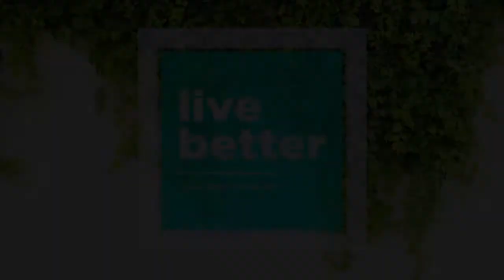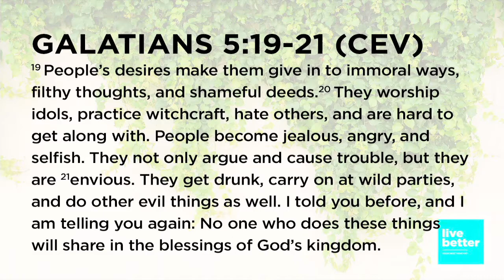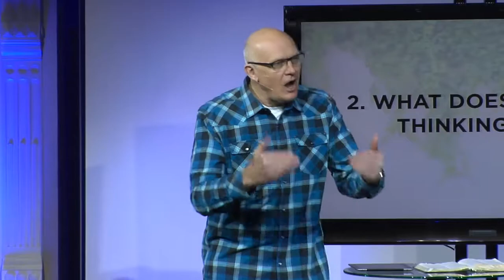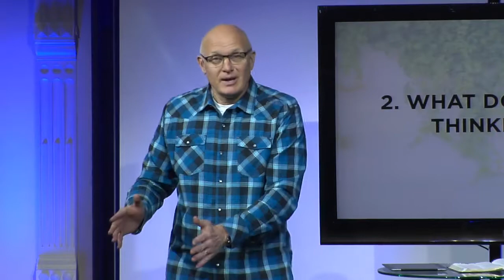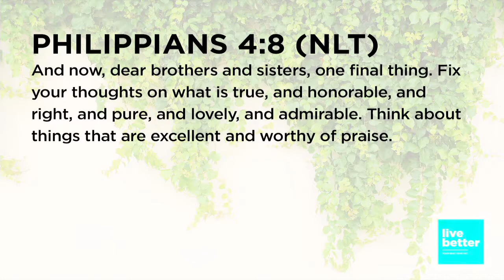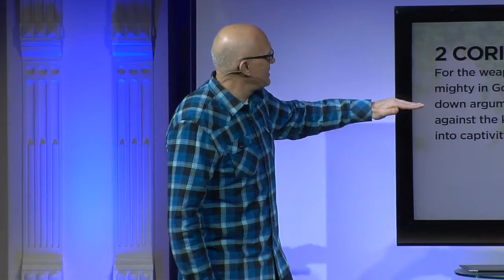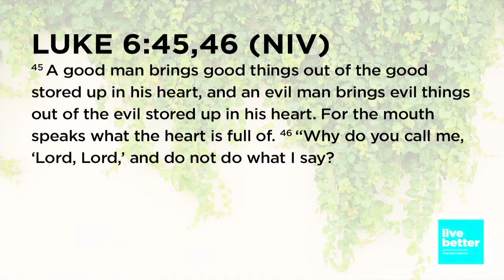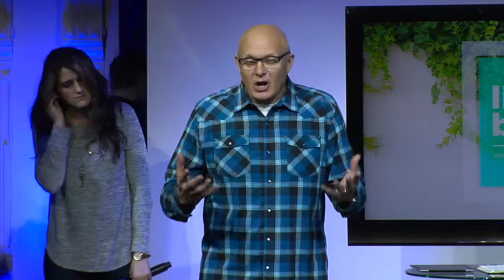Live Better: Controlling Toxic Thoughts (Part 8 of 10)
We live better when we understand we need to eliminate the toxic thoughts in our mind.

Message by: Pastor Dave Koop
Message date: February 20, 2016.